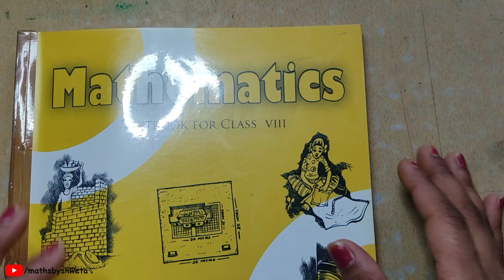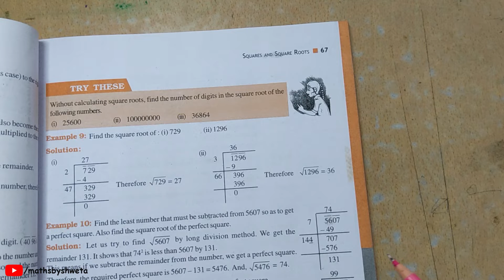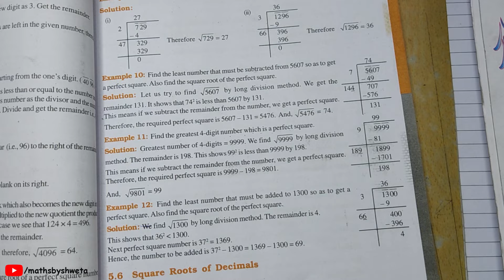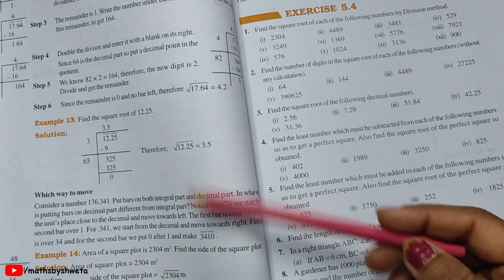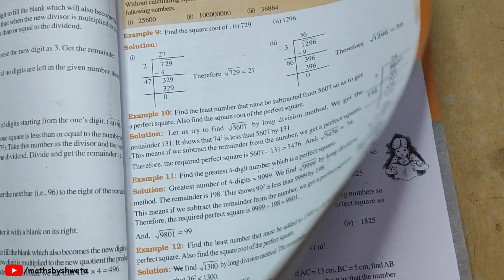Class 8 Maths Chapter 5 Example 10 to 12 Solution | Squares and Square Roots | NCERT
In this video, I have explained example 10,11 & 12 of chapter 5 squares and square roots from Class 8 Maths NCERT Textbook.